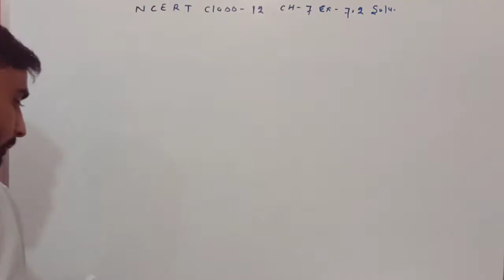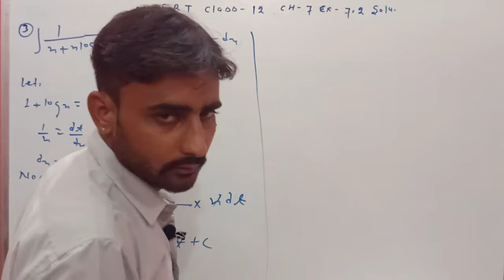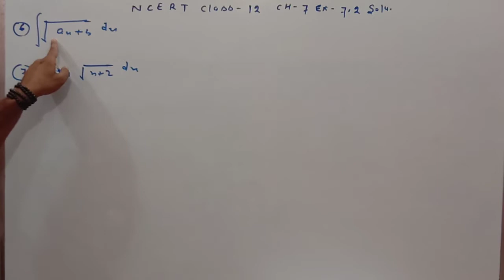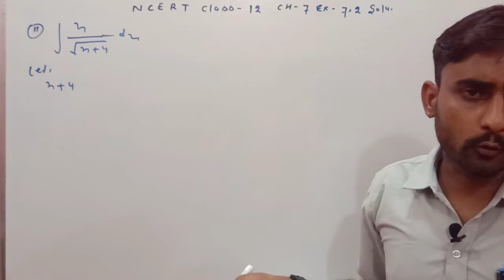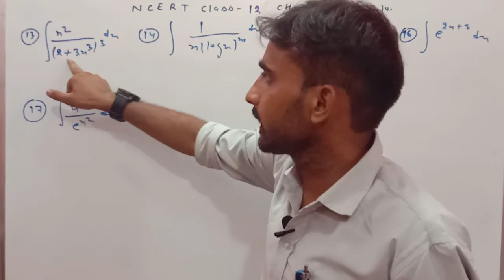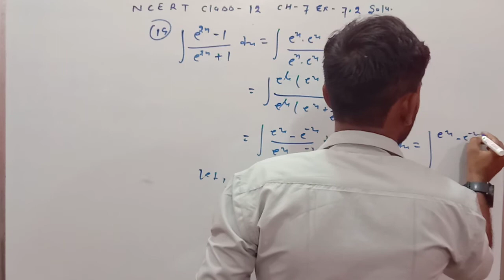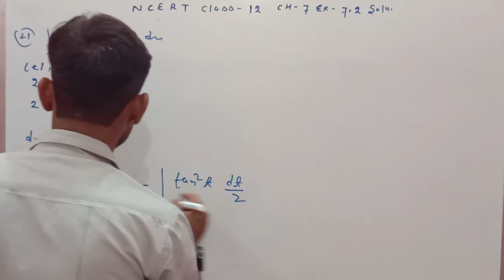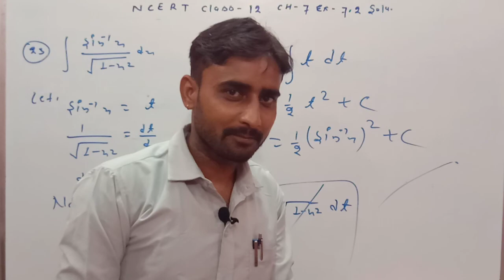Ch 7 integrals ncert maths class 12 ex 7.2 solu.part 1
I made this video for class 12.and solve ex 7.2 ques 1 upto 23